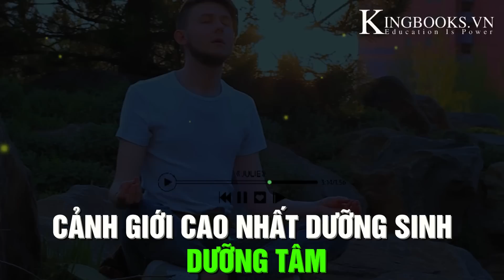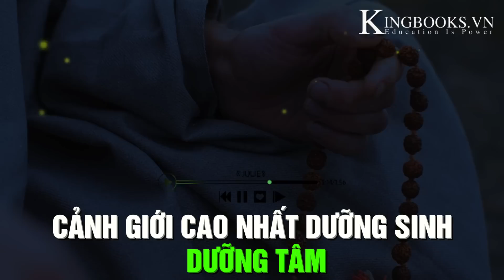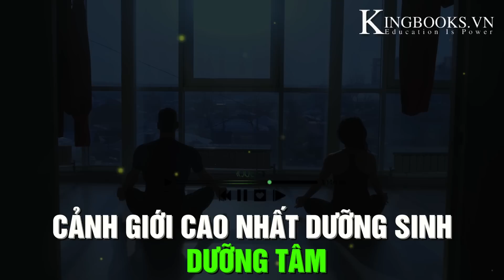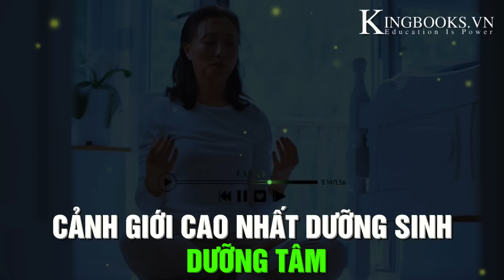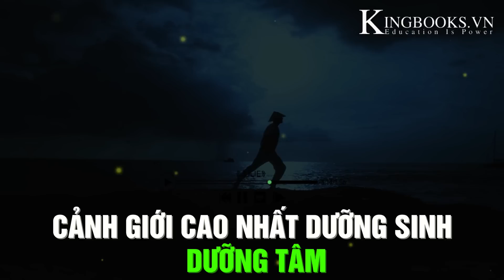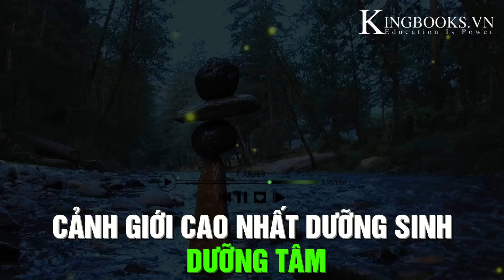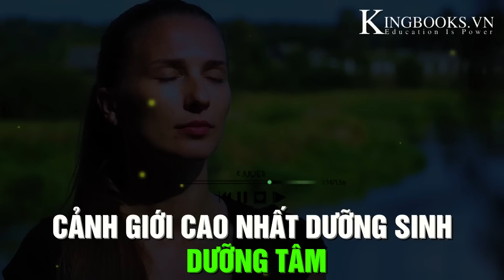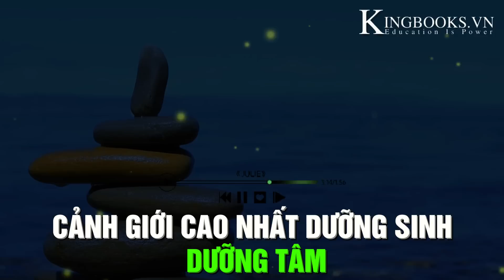DƯỠNG TÂM LÀ CẢNH GIỚI CAO NHẤT DƯỠNG SINH - NGUỒN GỐC CỦA MỌI PHÚC BÁO - SỨC KHỎE - TRÍ TUỆ